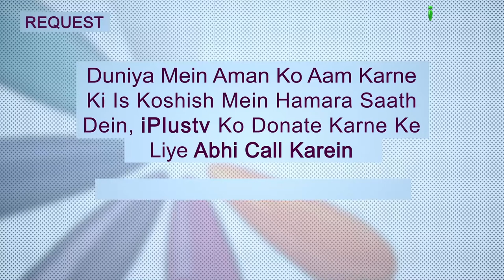Qarzdar Ko Mohlat Dein, Kyunki..... | Ek Nasihat 93 | Shaikh Sanaullah Madani | iPlus TV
QARZ ADAYEGI ME MOHLAT YA FIR QARZ MAAF KAR DENE PAR KYA HOTA HAI AAIYE DEKHTE HAIN IS VIDEO MEIN, KYA KARZ KI ADAYEGI KE LIYE APPEAL KAR SAKTE HAIN AAIYE JANTE HAIN, EK BAAR EK BUSINESS SAHABI THE UNKO BUSINESS ME GHATA HO GAYA UNPAR QARZ KA BOJH BADH GAYA TO ALLAH KE RASOOL NE UNKI KAISE MADAD KI AAIYE DEKHTE IS INTERESTIN VIDEO MEIN

UPI : donateilm@icici